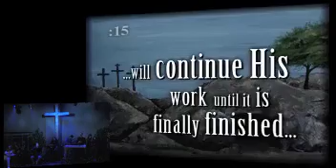10am Service 2/28/10 08:33AM PST